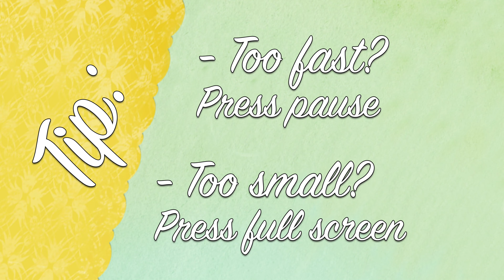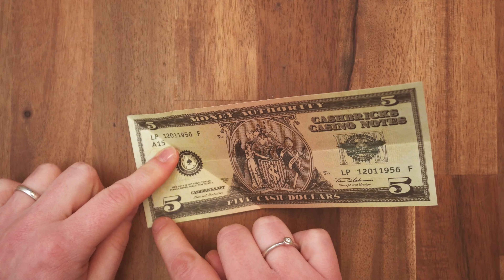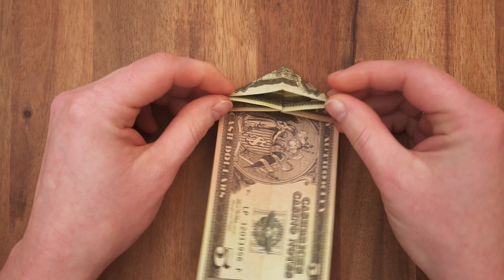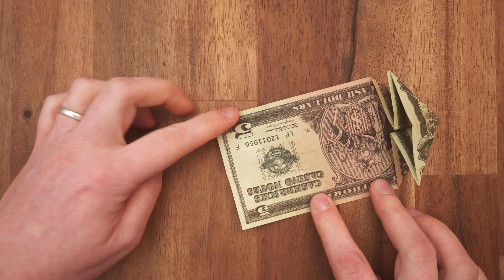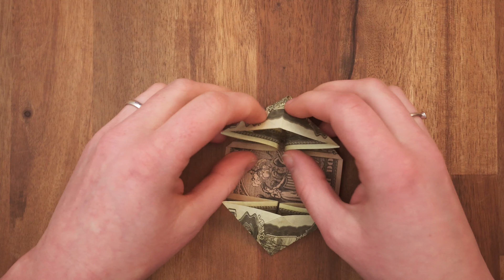Dollar origami HEART with star ❤️ money heart folding instructions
Dollar origami heart with star folding instructions, on how to make a money heart out of a Dollar bill. Folding a Dollar heart with a star is a romantic money gift idea for weddings.